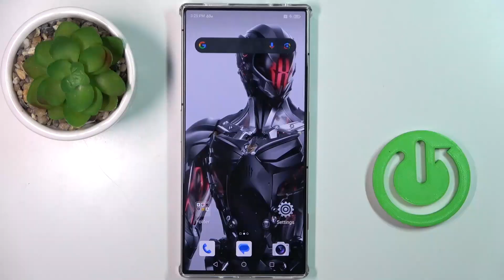How to Enable Visible Battery Percentage in Nubia Red Magic 8S Pro - Hide Battery Percentage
This is the perfect video for you to watch if you want to always know how much power your Nubia Red Magic 8S Pro has! Our expert will walk you through finding the Notification Bar Settings and quickly Turning On Battery Percentage. Our expert will also demonstrate how to turn off this function, so you're covered there as well. All you have to do is ensure that your Xiaomi is consistently charged enough by following the instructions listed above. Now, let's get started!

How to Enable Visible Battery Percentage in Nubia Red Magic 8S Pro? How to Find Battery Settings in Nubia Red Magic 8S Pro? How to - Hide Battery Percentage in Nubia Red Magic 8S Pro? Where to Find Battery Details in Nubia Red Magic 8S Pro?